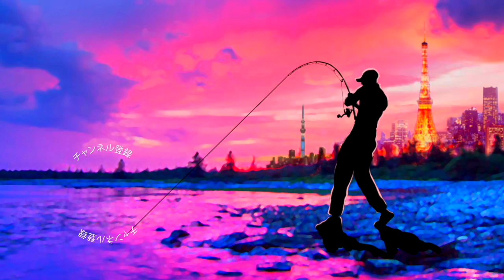デプス「ブルフラット」ノンソルトで夏のバス釣り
ＳＵＢ！デプス「ブルフラット」ノンソルトで夏のバス釣りって事で千葉県戸面原ダムでバスフィッシングです。
最近お気に入りのBULLFLATノンソルトマテリアル！水の中で軽やかな動きを見せる特性を活かしてシンカーストッパー無しのライトテキサスリグで試してみましたよ！

2019年度は引き続き去年デプスの「コンツアージグ」＆「ブルフラット」で練習したジグストの釣りを色々なルアーに応用して巨大なブラックバスを狙って行きます！ライトリグ方面では去年よりゲーリーヤマモト大好きな釣りガール、メグタスが加わったのでそれぞれ分担して色々なルアー、釣り方に挑戦して行きますよ〜！

TurikouTVの動画
19アンタレスに真紅のスコーピオン⁉︎シマノの2019最新リールが遂に情報解禁！
19アンタレスはアンタレスミニ⁉︎ シマノの総合カタログが素敵過ぎる